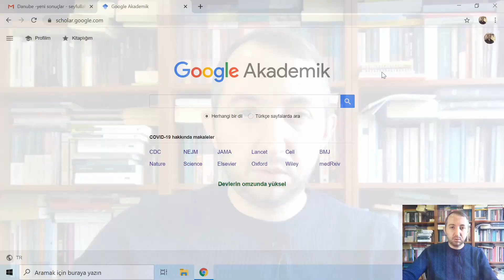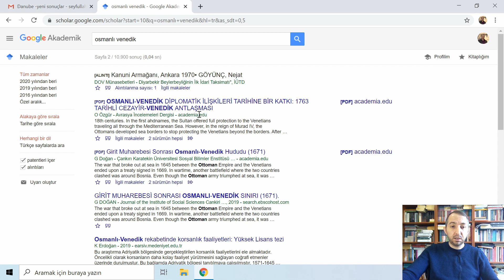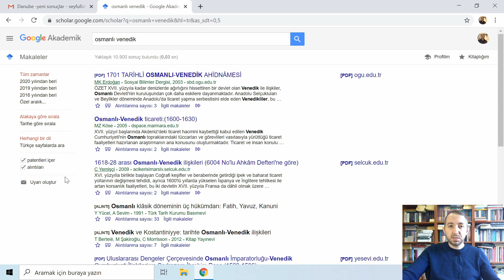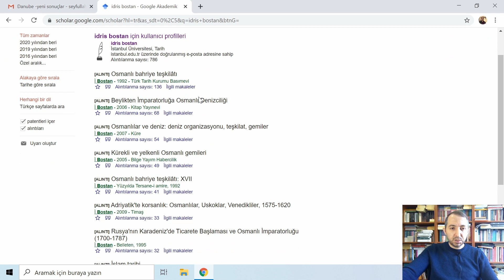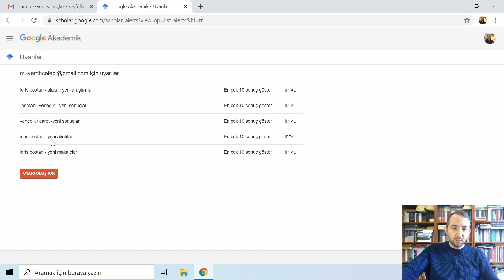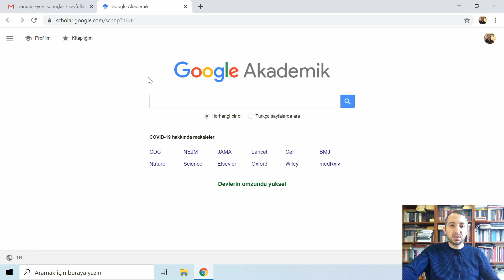Google Akademik - Literatür Taraması ve Takibi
"Literatür Taraması Nasıl Yapılır?" videosunda eksik kalan Google Scholar / Akademik üzerinde literatür taramasını anlattım. İyi seyirler.